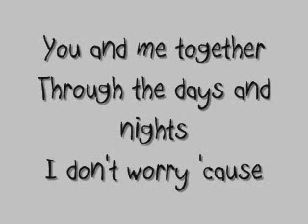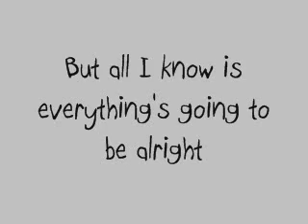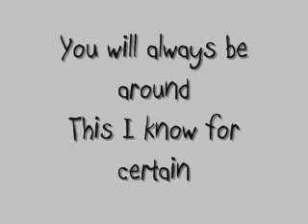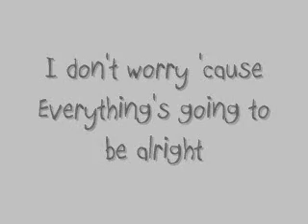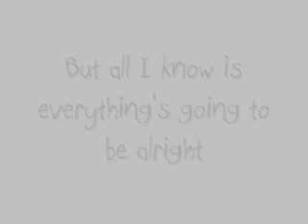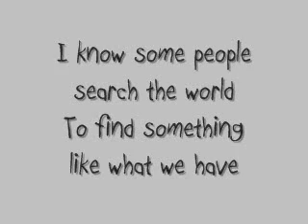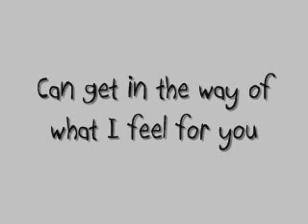No One - Alicia Keys (lyrics)